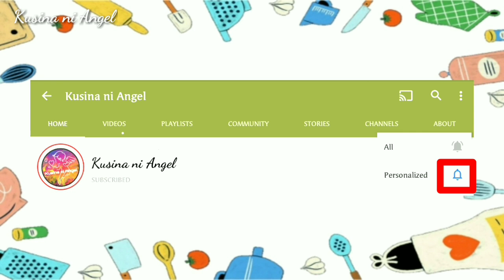NO YEAST 3 INGREDIENT MINI DONUTS| Easy No Yeast Donuts | Instant Donuts | Kusina ni Angel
INGREDIENTS:
1 Cup All Purpose Flour
1/2 Cup Evap Milk
1 1/2 Tsp. Baking Powder

WeSing: Kusina ni Angel ( magkantahan tayo ) 😉